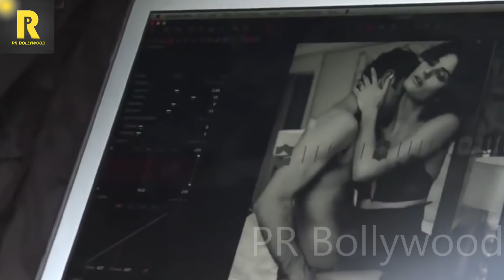ऋषि कपूर का बिगड़ैल बेटा कर चुका है ये कारनामे | Ranbir Kapoor CONTROVERSIES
Rishi Kapoor has one son Ranbir Kapoor has a bright career in Bollywood but he also gets headlines because of wrong reasons. Rishi Kapoor has no good bonding with his son Ranbir Kapoor. Ranbir also keeps a safe distance from his father. Being arrogant and spoilt brat of Bollywood, Rishi Kapoor can’t put up with his own son.  Rishi Kapoor is also an irresponsible father. He never wanted to take care of his own kids- Ranbir and Ridhima. Rishi Kapoor’s father left him when Rishi was very young. Rishi always hated him. All men in Kapoor family are alcoholic and womanizer. And Rishi Kapoor and his son are the proofs. Ranbir kapoor is a drug addict and can’t get rid of his addiction. He has been addicted to smoking since he was 15. Rishi Kapoor is addicted to alcohol.a